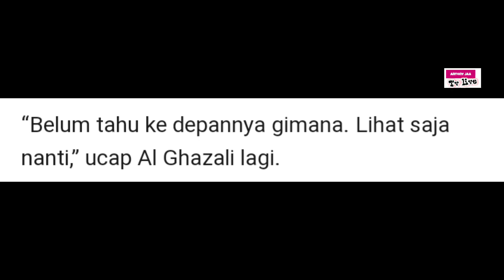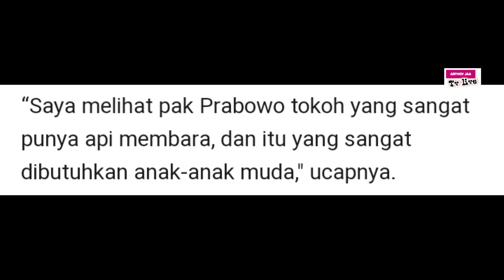Al Ghazali Sebut Keputusannya Gabung Gerindra !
Al Ghazali dan Prabowo